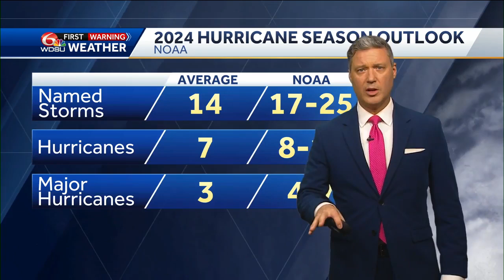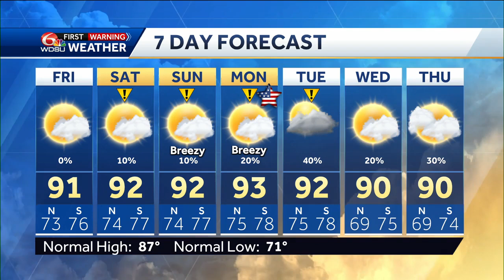Heat indices over 100 will trigger weather impact days for Memorial Day weekend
Meteorologist Devon Lucie walks us through the heat and humidity that builds through the Memorial Day weekend letting you know how hot it will be, hot hot it will feel, when rain chances return, and when rain chances are likeliest as a weak front moves into the region, then finally shows us what effect that front will have on temperatures and humidity by the middle of next week.